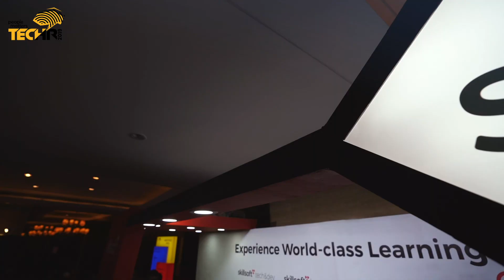People Matters TechHR 2019 Highlights